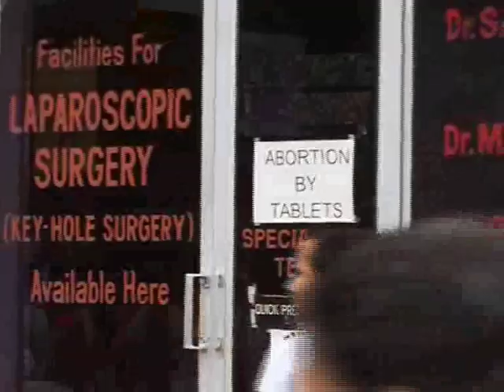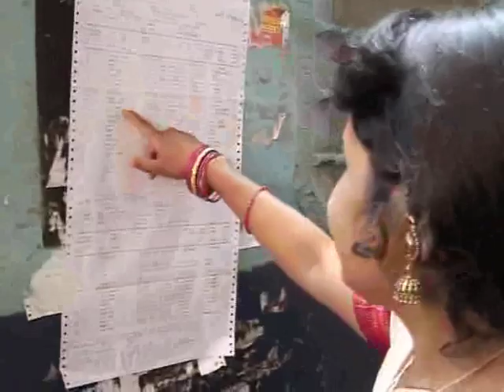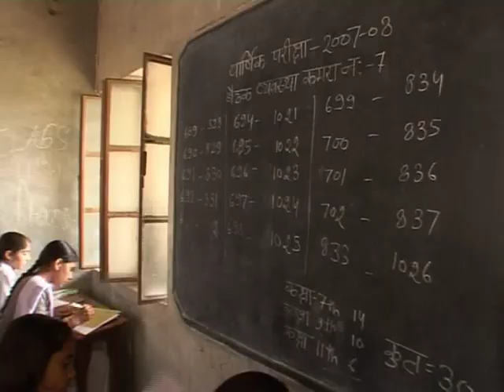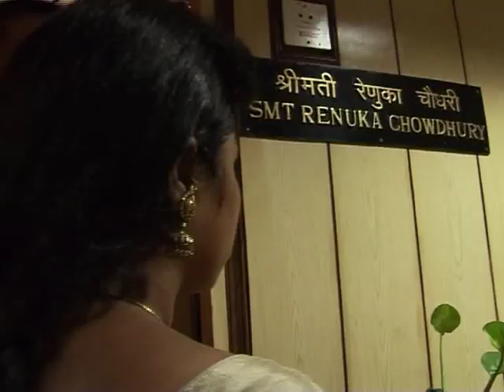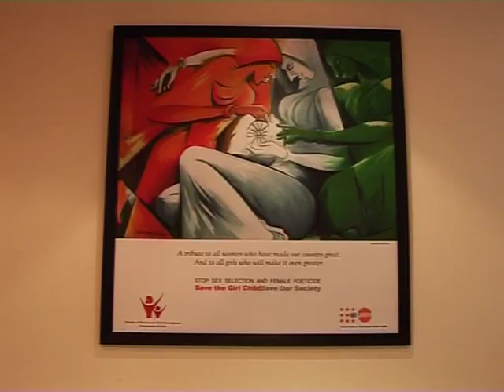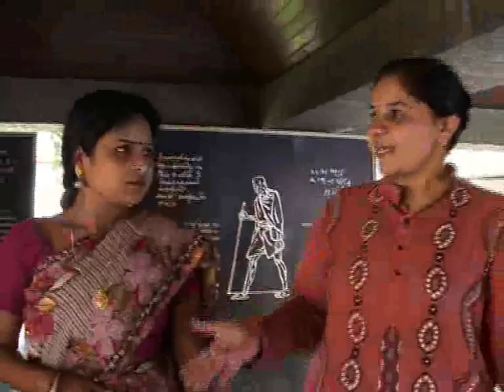NO COUNTRY FOR YOUNG GIRL FINAL